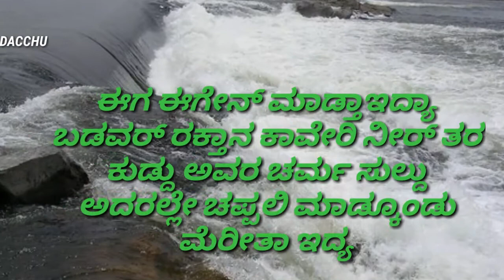ದರ್ಶನ್ ವಾರ್ನಿಂಗ್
ಕನ್ನಡ